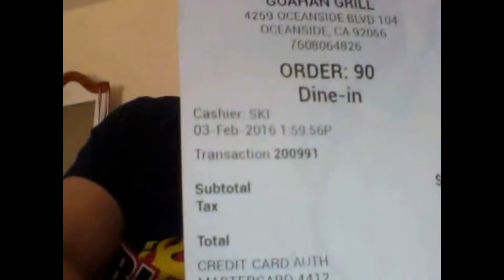Guahan Grill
Where I eat on a budget.